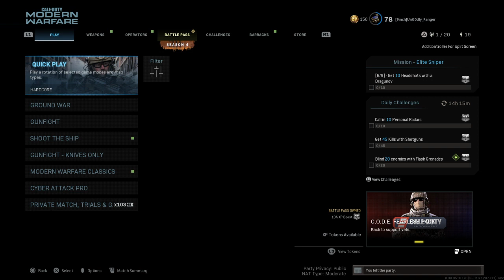Doing better. Shipment shittery 10 grind. Should got play of the game Call of Duty®: Modern Warfare®